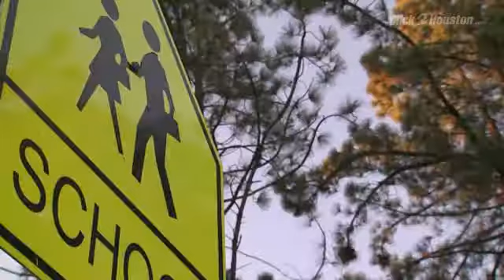4-year-old sexually assaulted at Sacramento curch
Police in California are investigating the sexual assault of  a 4-year-old girl that reportedly happened at a church.